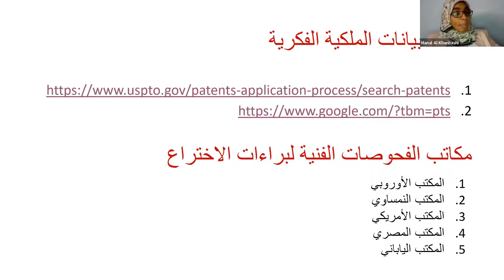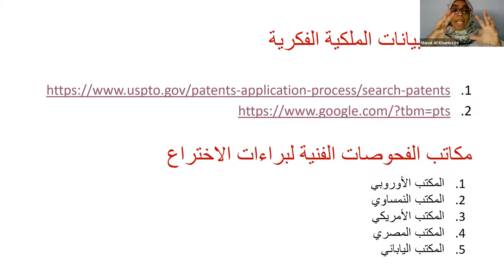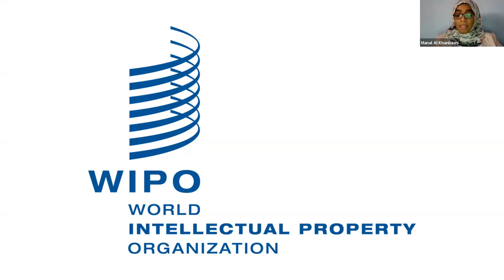أهمية براءات الاختراع في عصر الابتكار المفتوح | مكاتب الفحوصات الفنية لبراءات الاختراع